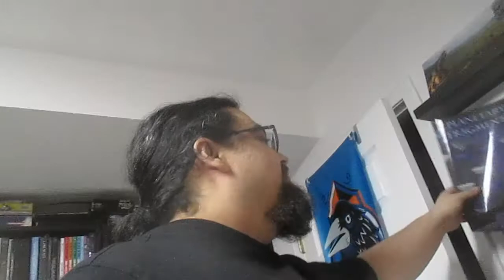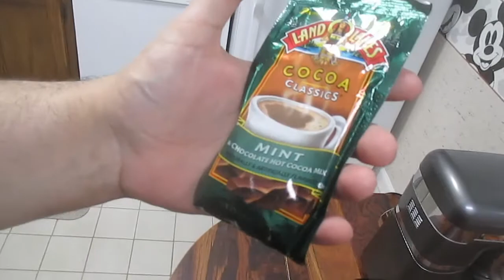The Georgs open their gifts (12/23/20)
I get a chance to watch the Stephen Vlog mail video where they open the Christmas gifts I sent them, which was a great joy for me, and then finish my evening by trying some hot chocolate, which I've not had in some years...

If you are, however, looking for another vlog channel to follow, I can not recommend theirs highly enough, so feel free to check out their channel in general too

Also, they are talking a bit about my book, which I sent them, and that can be found